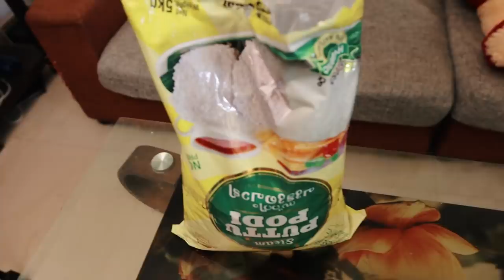പുതിയ MAKEUP SETTLൽ പണികൊടുത്തു 😅😅 UNBOXINGDUDE l